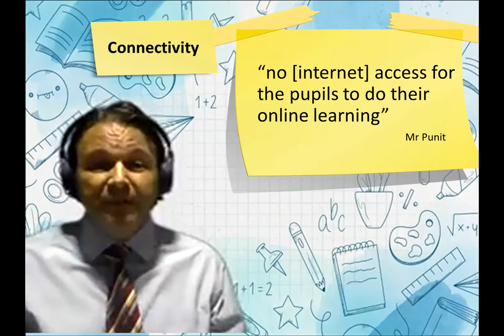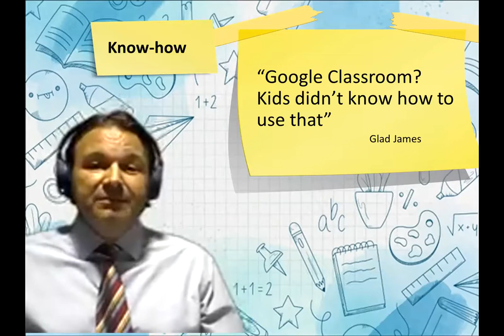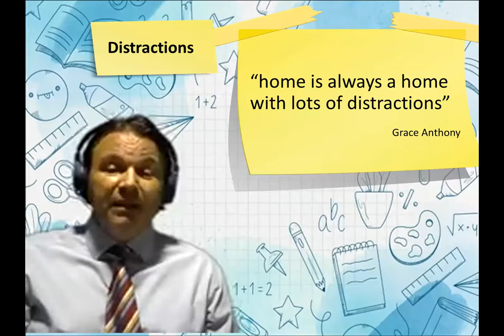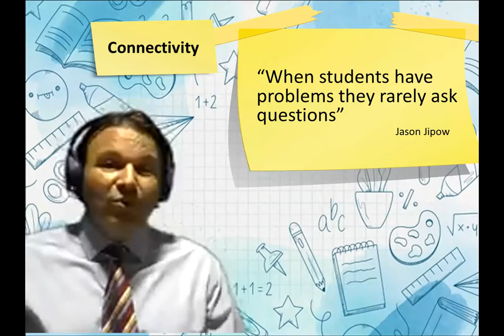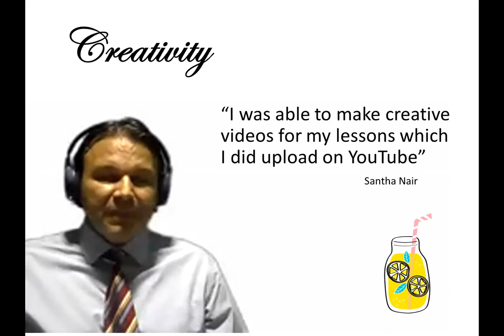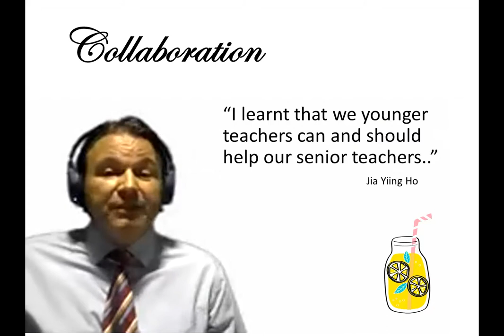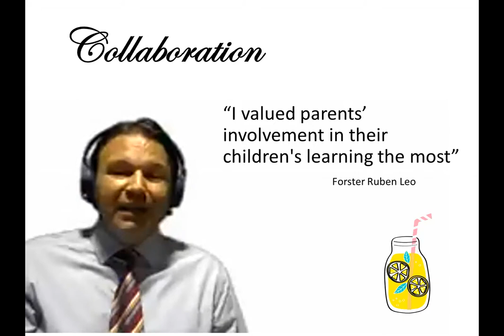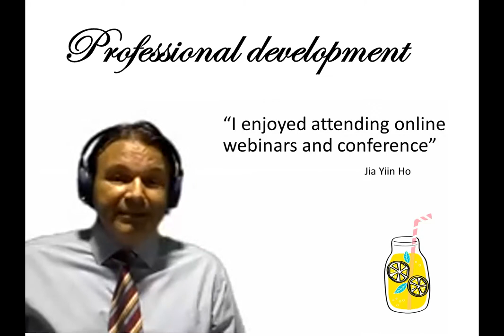Challenges and opportunities in the Language Classroom in the Pandemic Era- Prof. Dr Tamas Kiss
This video is a presentation delivered by Prof. Dr Tamas Kiss delivered in NELTA International Think-in 2020.